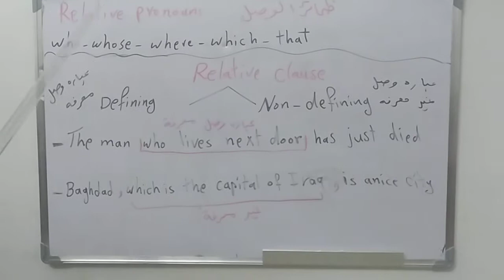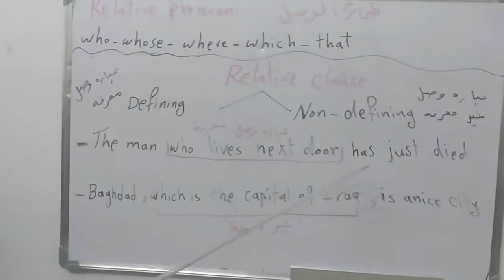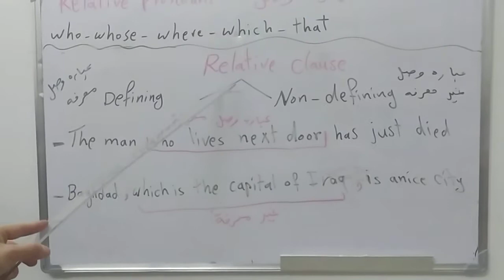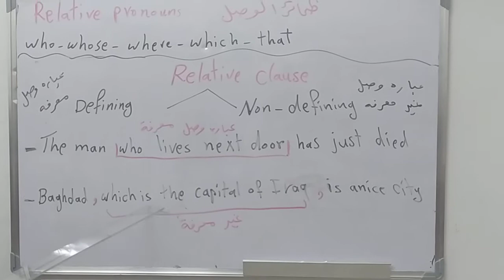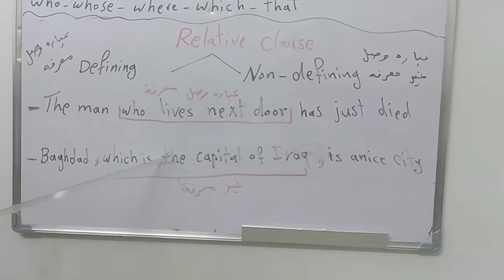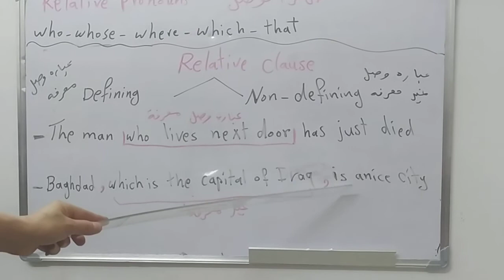relative pronoun يونت الخامس الجزء الاول